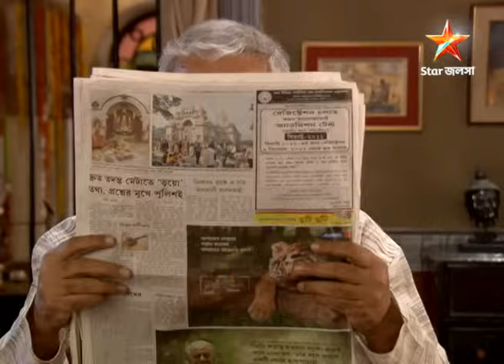Full Story | মা | Episode 685 | Part A